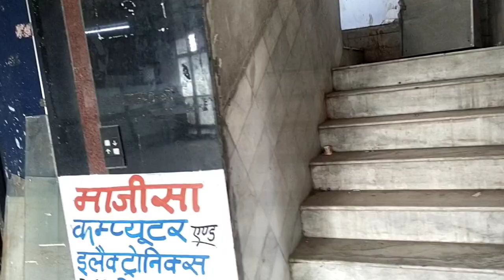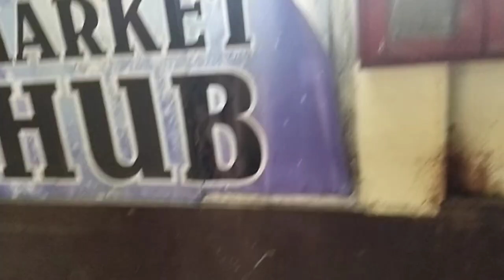हमारे शहर का मोबाइल बाजार ||maay seeti mobael maeket|| मोबाइल मार्केट माय सिटी 🙏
helo friends welcome maay niw video🙏🏾

seeti mobael maeket vlog
tur Market vlog
niw vlog video
Desi istaael vlog episode
deli vlogs vilage life
fameli vlog
Desi luk vlog
may niw viral video
Desi laif vlog
niw 2024 vlog
2024viral video
vilage life vlogs
may laif istaael vlog
seeti mobael sop
niw  mobaei market

sunilkumar 9385vlog
newvlog laif istael vlog
सौरव जोशी vlogs
Sunil wala vlogs

thankyou youtud fameli 🙏🏾
vijet may vlog video
full sapot may chenal
thank-you very happy 🙏👍✌️